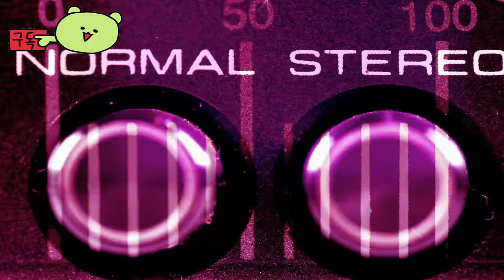그리드폴 2: 더 다잉 월드 ( GreedFall 2: The Dying World ) September 24, 2024 Early Access 예고편 _gamescom 2024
그리드폴2:더다잉월드
GreedFall2:TheDyingWorld

🎀Supported Languages

영어 ✔ ✔ ✔
프랑스 국민 ✔  ✔
이탈리아 사람 ✔  ✔
독일 사람 ✔  ✔
스페인어 - 스페인 ✔  ✔
일본어 ✔  ✔
한국인 ✔  ✔
광택 ✔  ✔
포르투갈어 - 브라질 ✔  ✔
러시아인 ✔  ✔
간체 중국어 ✔  ✔

🕹️Game content
더욱 심오한 RPG 경험으로 GreedFall의 독특한 세계로 다시 뛰어드세요. 태어난 섬에서 뿌리를 뽑아 자유를 찾고, 오래된 대륙을 탐험하고, 동맹, 계략, 전투를 통해 운명을 만들어보세요!

⚡Game Developer
 거미